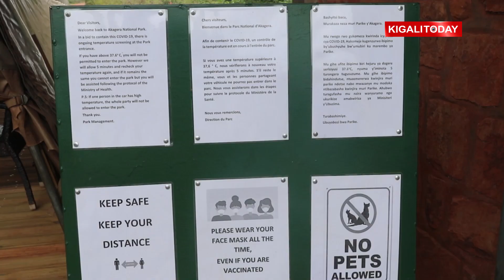Rwanda receives 30 white Rhinos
In the largest single rhino translocation ever undertaken, 30 white rhinos have been introduced to Akagera National Park in Rwanda, sourced from andBeyond Phinda Private Game Reserve in South Africa. Announced on Monday November 29th, the translocation was carried out through a collaboration between the Rwanda Development Board, African Parks and andBeyond, with funding provided by the Howard G. Buffett Foundation.